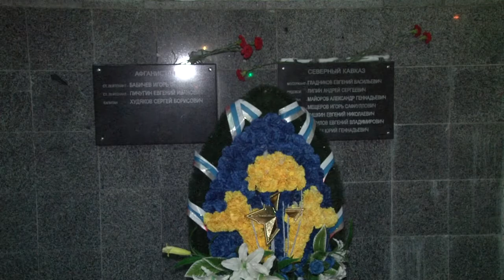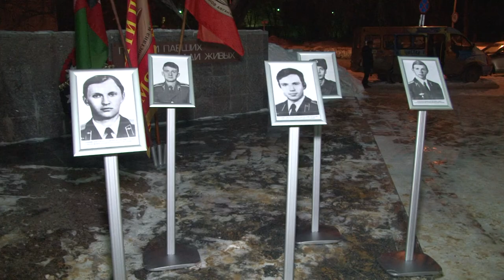Афганская свеча памяти